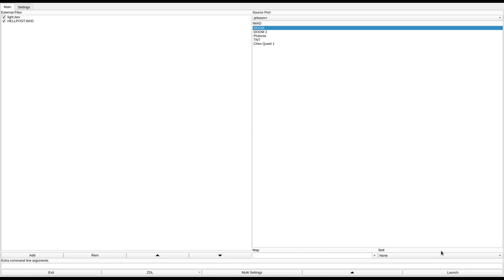DOOM 1 - HELLPOST.WAD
called "Hellpost" in the /idgames FTP.
created by Owen on October 28th, 1995.
from the .txt file included with the WAD:
"See for your self!"